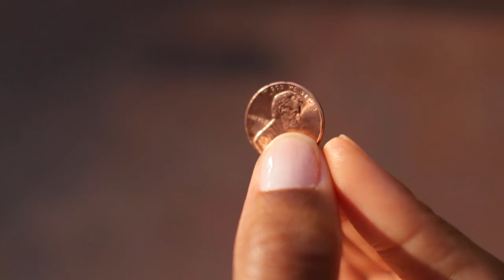Ellen Once Again- "I'm Feeling Lucky" (Directed By: Jeff Adair)